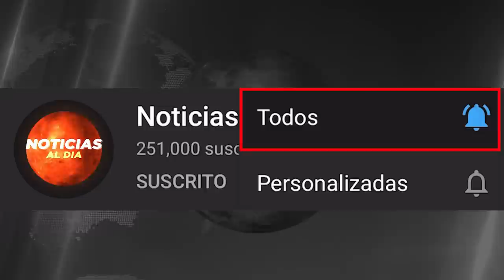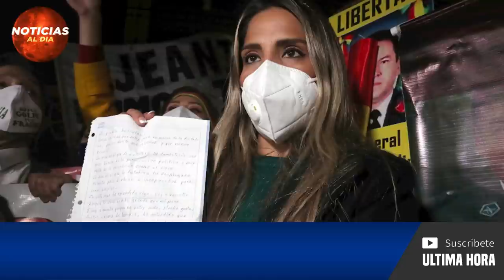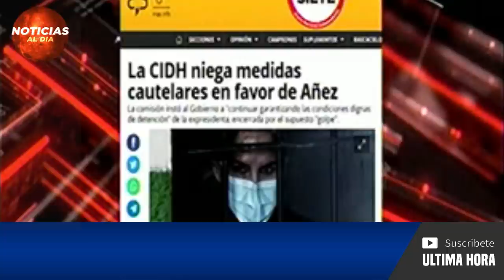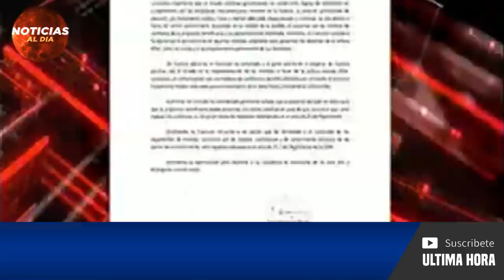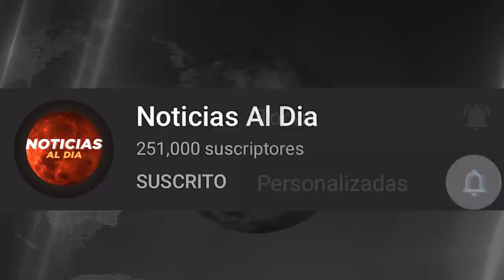BOLIVIA HOY NOTICIAS 09 DE OCTUBRE 2021, AL3RTA NUEVA NOTICIA DE ULTIMO MINUTO VIAJE DONAR HOY